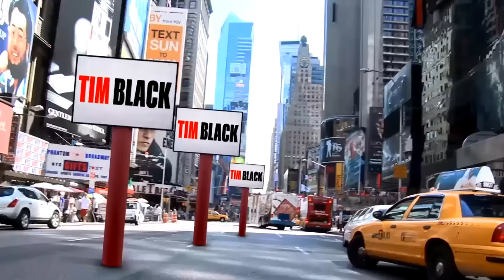U.S. Marshals Take Wrong Door, Kill Innocent Unarmed Man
New Mexico attorneys allege  U.S. marshals were attempting to carry out an arrest warrant for George Bond in Albuquerque. Mr. Bond was said to be hiding out in a trailer, but the marshals arrived at 3:30 a.m. at the wrong address three trailers down and mistakenly shot 23-year-old Edgar Alvarado, according to a local CBS affiliate. New Mexico state police are investigating the incident and have only stated that U.S. Marshals shot Alvarado during a “confrontation.” Alvarado’s family says he was not armed.